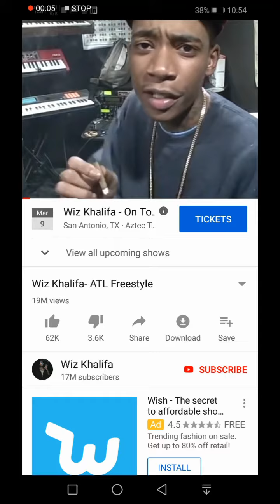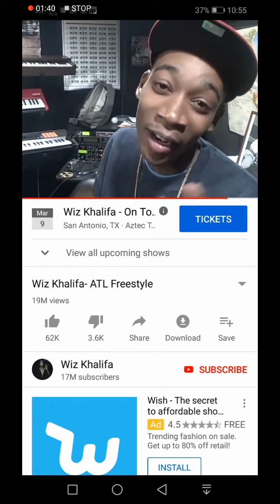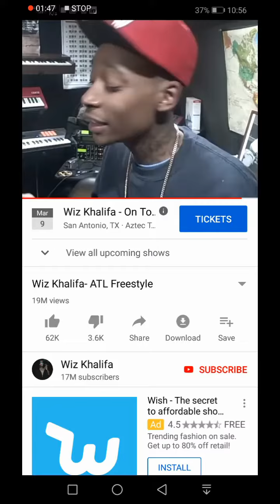rap freestyle wiz howto